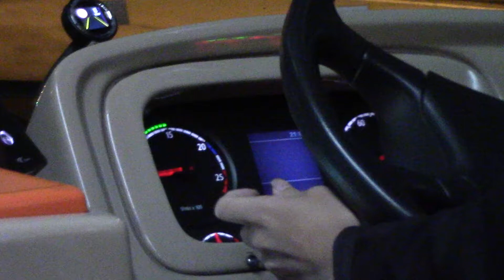[SBST]LOUD ZF Kickdowns - SBS8800G On 8 - SCANIA K230UB Euro 5